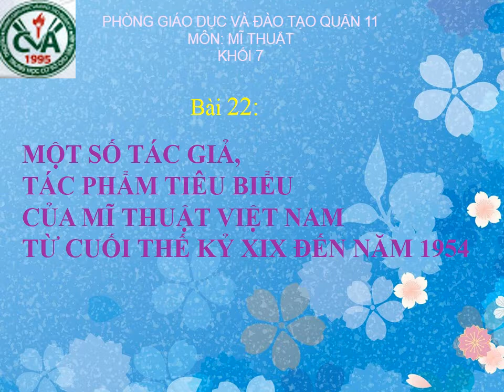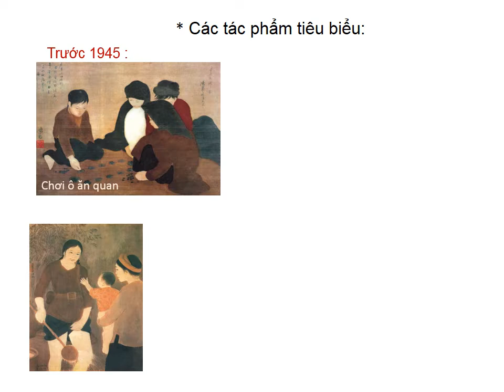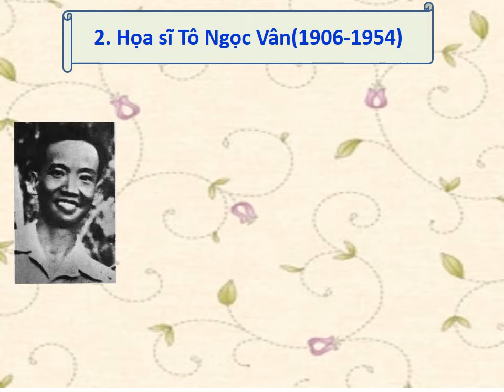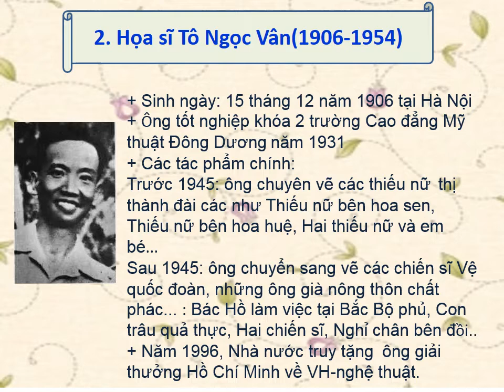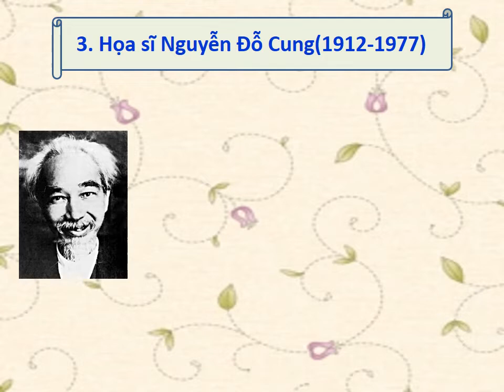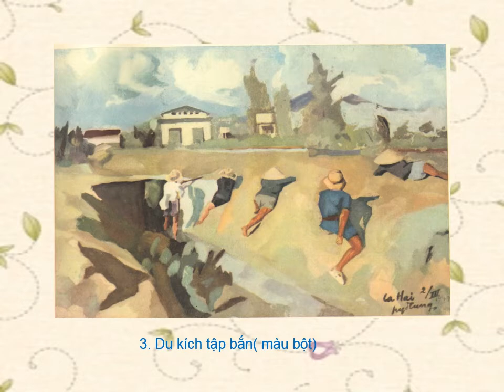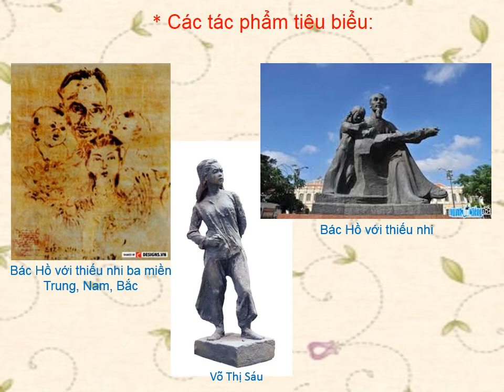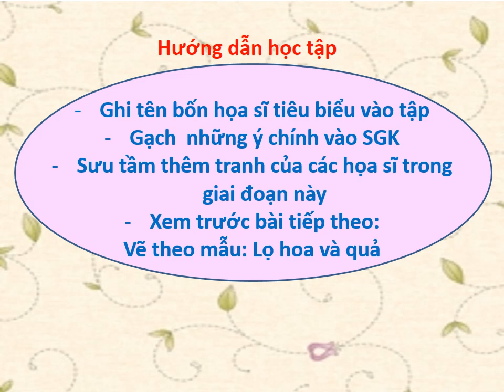MỸ THUẬT 7 (20.4 - 25.4) - Bài 22: Một số tác giả, tác phẩm tiêu biểu của Mỹ thuật Việt Nam